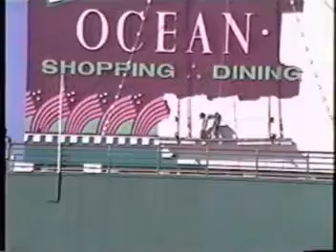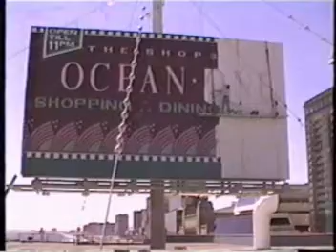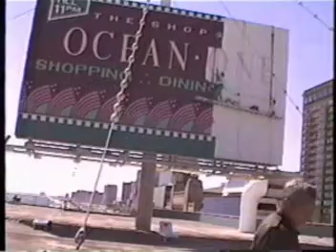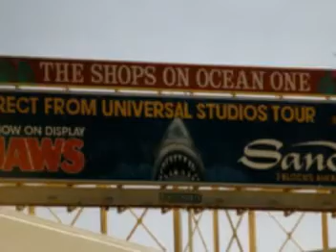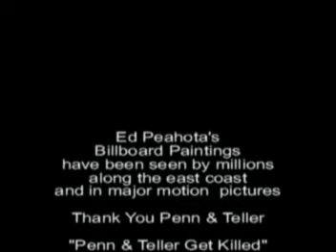OCEAN ONE BILLBOARD PAINTING ARTIST ED PEAHOTA AMAZING PAINT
Renowed Billboard Artist Ed Peahota is filmed painting billboards atop the Ocean One Mall in Atlantic City, New Jersey,( Now Caesars Pier )  The billboards were used as back drop scenes in the movie "Penn & Teller Get Killed".
Also Thanks to Billy Sherwood & Chris Squire for the Awesome music  " Conspiracy Album " in this video!
Fast Painting & Speed Painting videos